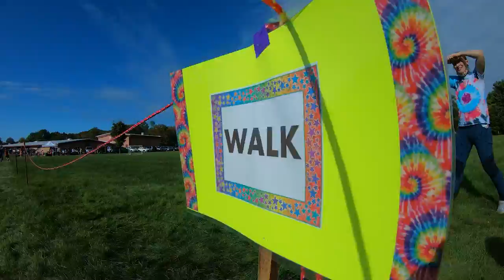JFK • AFM | Move-a-Thon 10/6/21